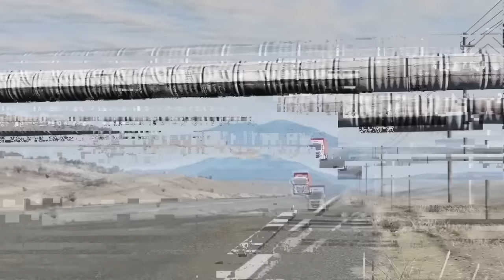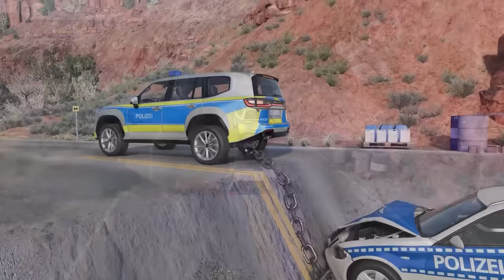Cars vs Low Pipes ▶️ BeamNG Drive - (Long Video SPECIAL)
▶️ Cars driving under low mounted Pipes TRAP in BeamNG.drive. These pipelines crossing the road are mounted very low so if cars dont calculate the height correctly they crash in BeamNG.drive. This is Long Video SPECIAL.

Cars vs Low Pipes TRAP ▶️ BeamNG Drive - (Long Video SPECIAL)

PC Specs & Accessories:

CPU: Intel Core i9 12900K
Motherboard: GIGABYTE Z690 GAMING X DDR5
Graphics Card: RTX 3080Ti Gaming OC 12GB GDDR6X
Memory: 32 GB DDR5
SSD Drive (OS): Samsung 980 Pro 2TB
Steering Wheel: LOGITECH G29
Monitor: LG 34WP500-B